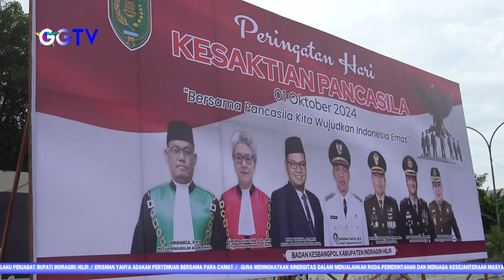INHIL NEWS - PEMKAB INHIL GELAR UPACARA HARI KESAKTIAN PANCASILA 2024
Program Acara : Inhil News
Lokasi : Tembilahan
Kameramen: Deny A
Editor: Dimas Sudi Nugraha